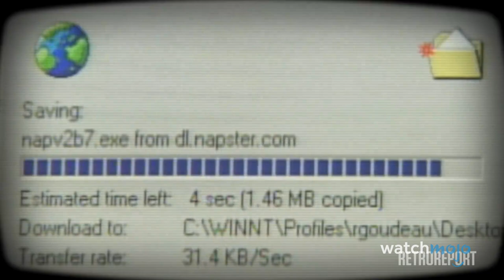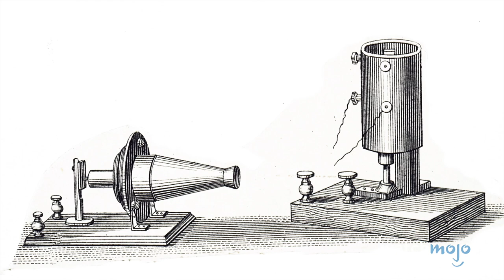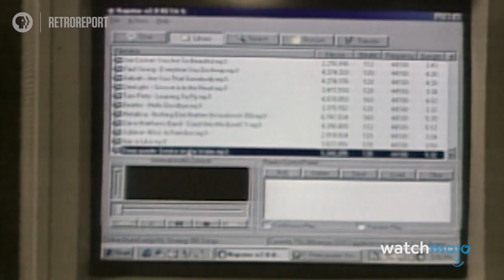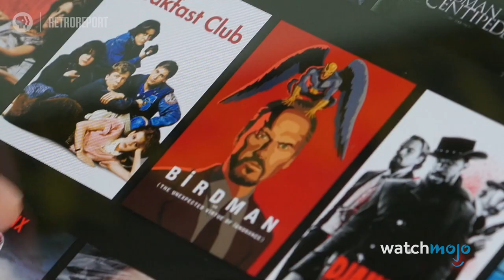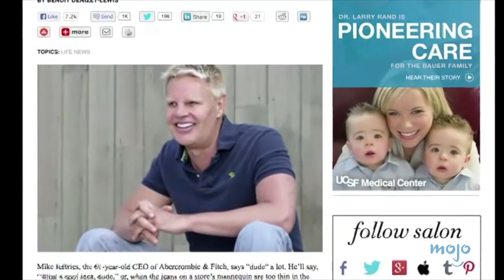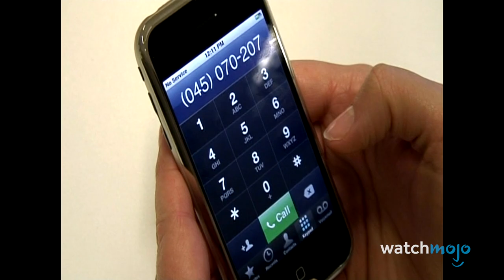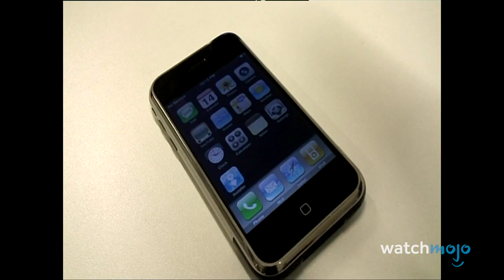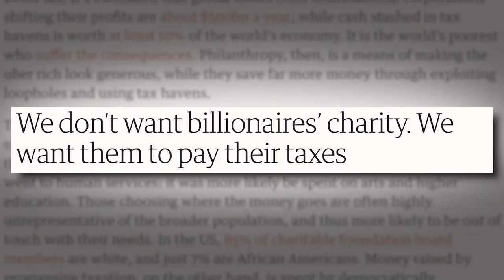Top 10 Dumbest Statements by Corporate Executives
The loudest person in the room is rarely the smartest. For this list, we’ll be looking at the most out-of-touch, damaging, or inappropriate statements made by corporate executives. Our countdown includes Mike Jeffries, Steve Ballmer, Gerald Ratner, and more! Can you think of any other dumb lines?